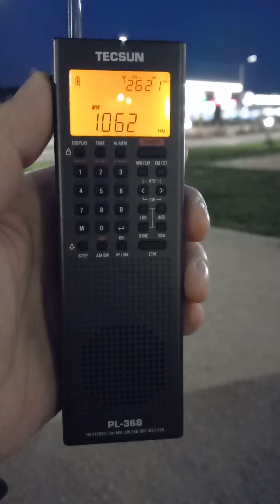1062 khz TRT Diyarbakır Radyosu Tecsun pl-368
Bursa Sehir Hastanesi Bahçesinde açık alanda yaptığım deneme